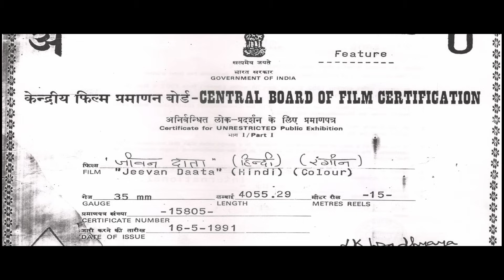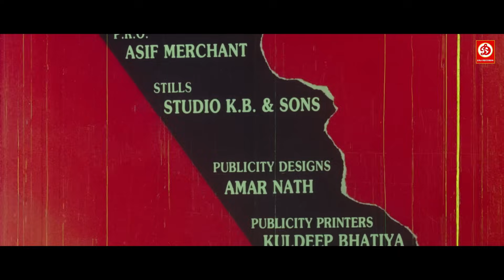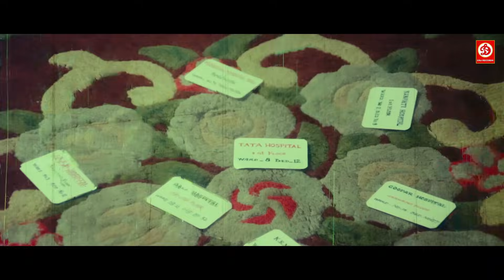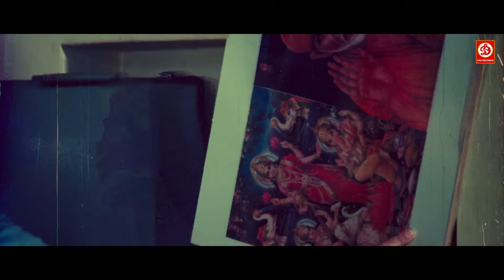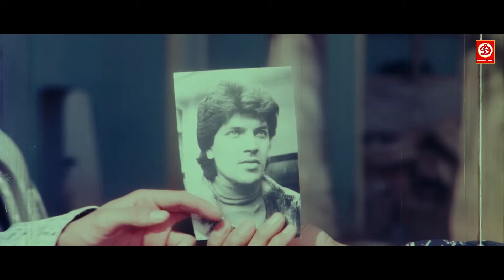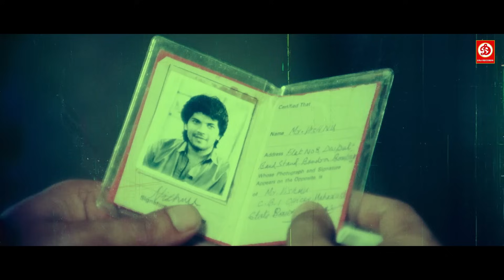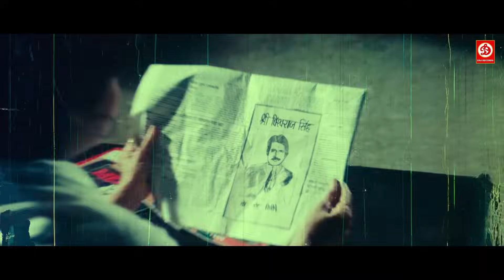JEEVAN DATA | Bollywood Action Movie | Chunky Pandey, Aditya Pancholi, Kimi katkar, Sonu Walia,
MOVIE NAME - JEEVAN DATA
Star Cast - Chunky Pandey, Aditya Pancholi, Kimi katkar, Sonu Walia, Amita Nangia, Navin Nischol, Raza Murad, Gulshan Grover, Kiran Kumar, Asha Sharma

 Director -  Swaroop Kumar
Producer - Sheetal Shrivastav
Singer - Mohd. Aziz, Sadhna Sargam, Udit Narayan, Babla, Sapna Mukherjee
Writer -  Anwar Khan
Genre - Action